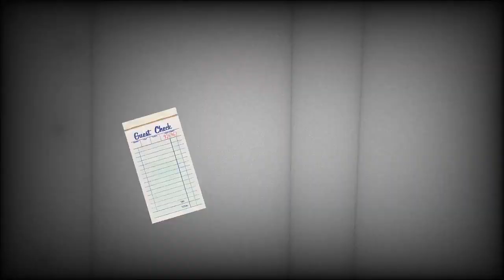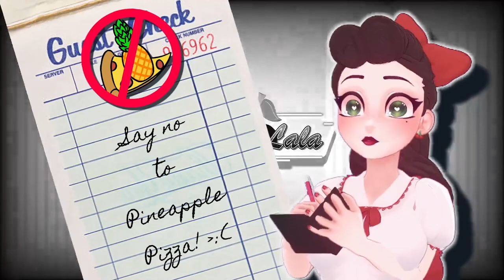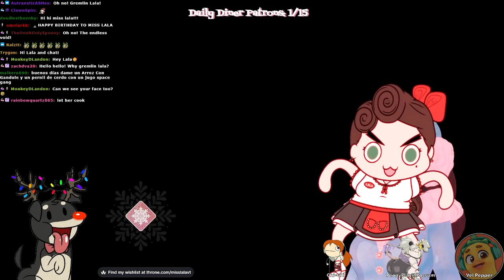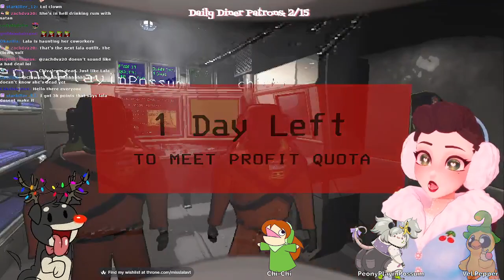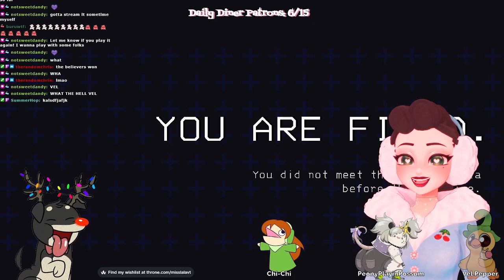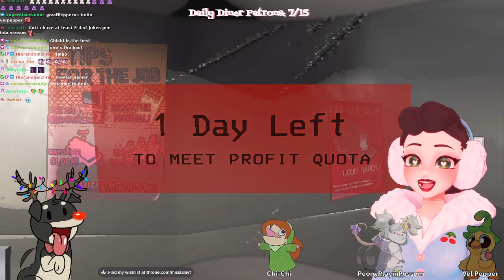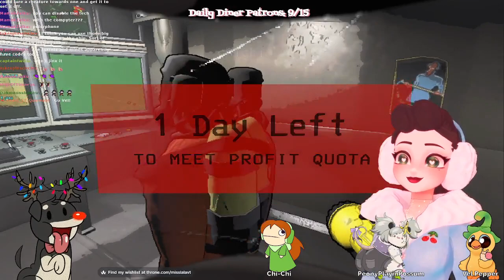LETHAL COMPANY 🧡 FT. CHICHIAI, PEONYPLAYINPOSSUM AND VELPEPPER